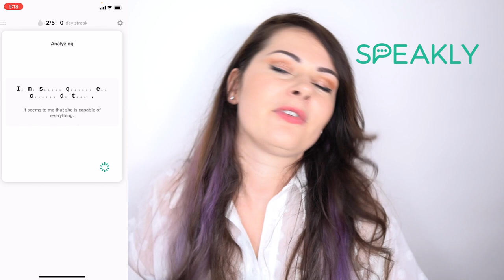"I Can Understand French But Can't Speak It" ACTION PLAN | how to speak French fluently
Are you at the annoying stage of French language learning where you're like "I can understand French but cant speak it" ? This video will cover how to improve French speaking, how to practice speaking French alone and how to speak French fluently so you can get more confident speaking French! From why can't I speak french yet to conversational!

Understand French but cant speak? I have been there! Sitting at dinner parties thinking "Why can I understand French but not speak it?". This is my personal action plan for anyone who can understand french but cant speak it. We cover off why you can understand French but struggle to speak it (input vs output learning) and what to do if you understand french but can't speak it.

Have you ever got past the "I can understand french but not speak it" hurdle? Have you any other tips for French speaking?

Bisous
Rosie